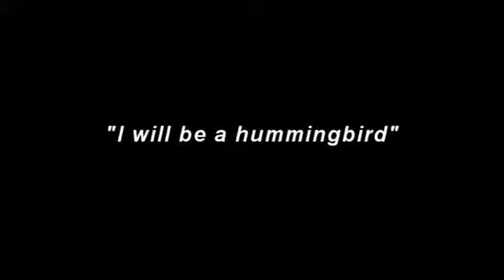I will be a hummingbird